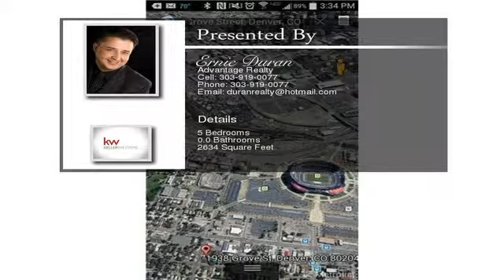1938 Grove Street Denver CO 80204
1938 Grove Street Denver CO 80204

Scrape and build?  City and mountain views.  Walk to downtown.  Perfect for development.  Make an offer.